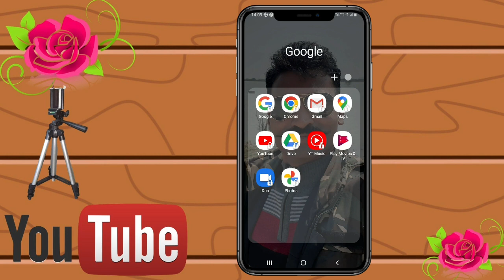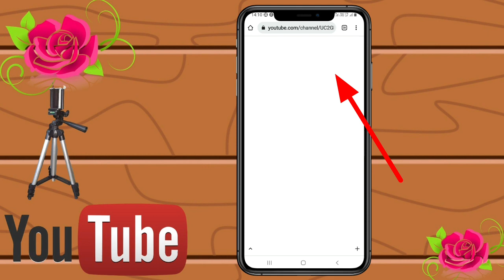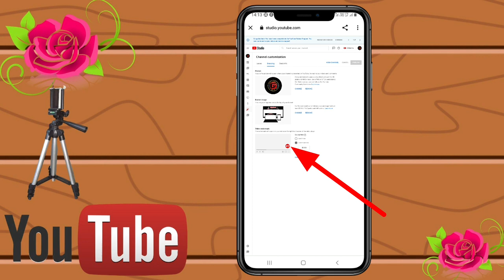अपने Youtube चैनल में logo और बॅनर कैसे लगाये | Hindi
hello friends
मैं गजानन आपके आपने  YouTube channel Gajraj tech में आप सभी का हार्दिक स्वागत करता हूं, दोस्तों आज हम   बतायेंगे की  आप YouTube channel पर लोगों और बॅनर कैसे लगा सकते हैं, video अच्छा लगे तो channel subscribe जरूर करें धन्यवाद

SOCIAL MEDIA

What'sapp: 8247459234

Your Quaris
Your Questions

how to make channel art for youtube
how to grow 10x faster on youtube 2022
How To Increase Views On Youtube | how to get more views on youtube fast
how to increase views on youtube
Increase views
how to get youtube views
how to get views on youtubee
how to get more views on youtube for beginnerss
new channel par views kaise badhaye